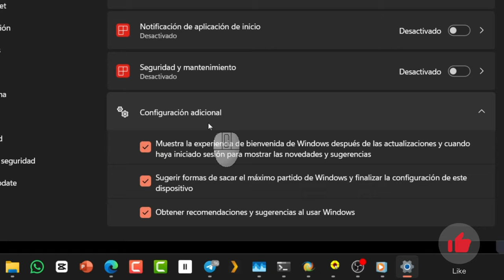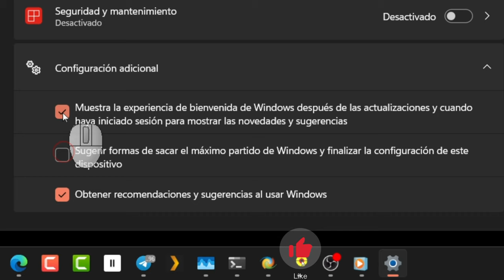Quitar Mensajes Post-Actualización De Bienvenida Y Terminar Configuración 💻 Windows 11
😄 Hoy vamos a aprender cómo desactivar esos molestos mensajes de bienvenida y configuración final de Windows que aparecen cada vez que actualizamos nuestro dispositivo con Windows 11.🖥️

Disable “Let’s finish setting up your device” screen in Windows 11

Primero, vamos al logo de Windows y hacemos clic derecho. Luego, en el menú que aparece, hacemos clic izquierdo para entrar a "Configuración". 🖱️ Ahora, seleccionamos "Sistema". ¡Vas genial! 👏 Un poco a la derecha, encontraremos la sección de "Notificaciones". Hacemos clic ahí. 👈

Después, bajamos todo lo que podamos hasta que veamos "Configuración adicional". Hacemos clic en esa opción. 📝 ¡Ya casi terminamos! Para desactivar las pantallas de bienvenida de Windows y las de finalizar la configuración, solo tienes que desmarcar las dos primeras casillas. ✔️

¡Tu apoyo significa mucho para mí! 🙌 Gracias por estar aquí. Windows11 Actualizaciones TipsYTrucos 😊🎉

¡Espero que esto te sea útil! ¡Hasta la próxima! 🖐️😄